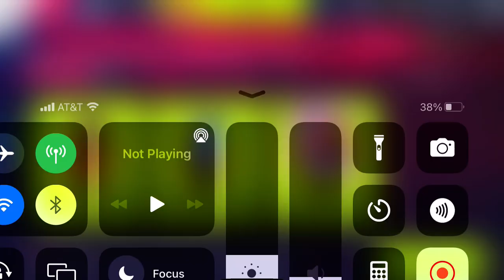Asphalt 9 - Holidays Celebration: Countdown to 2022 | Saleen S1 | 01:13.997